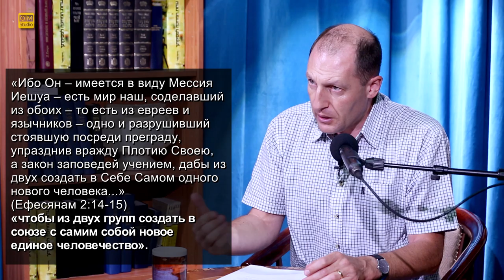"Павел, Голгофа, и конец иудаизма" Часть 1 (Алек Гольдберг)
Многие образованные израильские евреи сегодня относятся к Иешуа хорошо. В Диаспоре говорить о нём вслух труднее – там давит стадный инстинкт, но тут, в Израиле можно чуток расслабиться и по крайней мере в компании друзей признать тот факт, что Иешуа, в конце концов, был вполне кашерным евреем. Конечно, он конфликтовал с еврейской религиозной элитой своего времени – но это можно сказать и о многих пророках ТАНАХа. Во всяком случае, это никоим образом не превратило его в гоя. Он жил как еврей и умер как еврей.